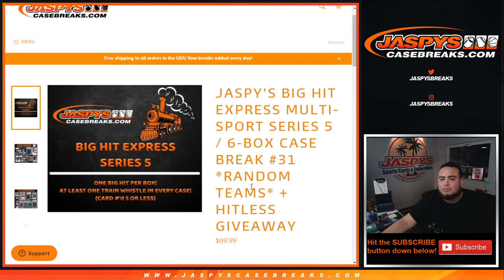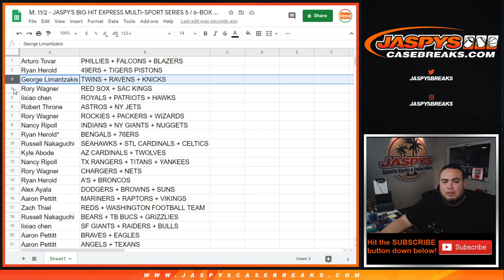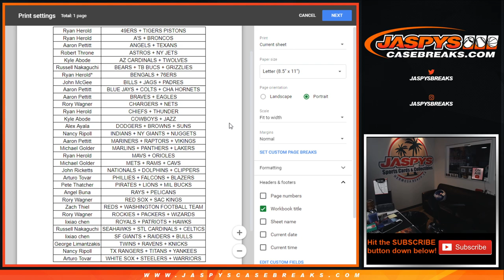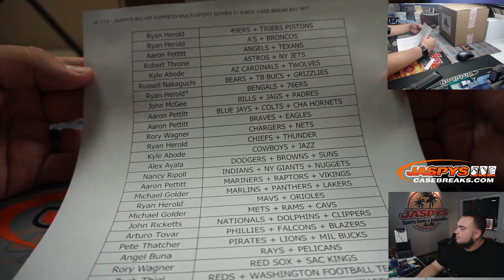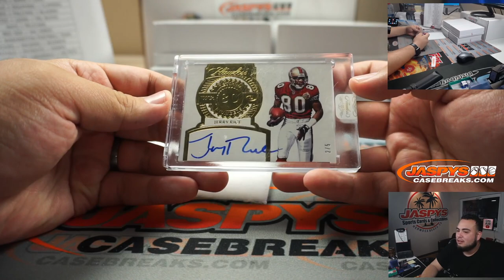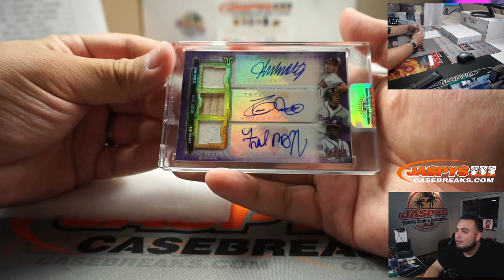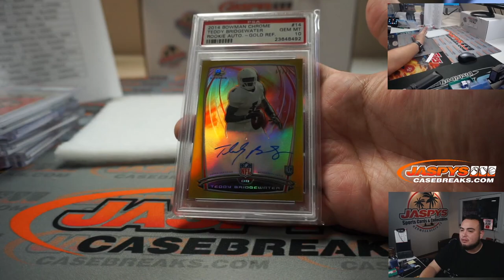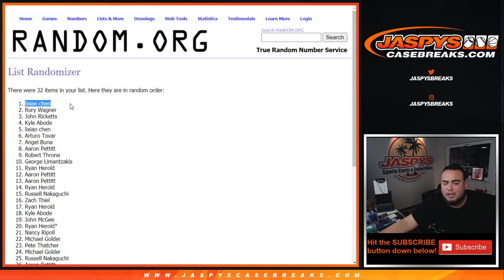M. 11/2 - JASPY'S BIG HIT EXPRESS MULTI-SPORT SERIES 5 / 6-BOX CASE BREAK #31 *RT*